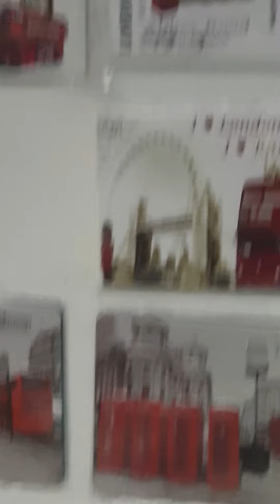London gift shop- A quick view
Thanks 😊